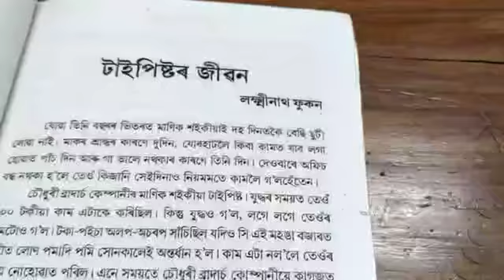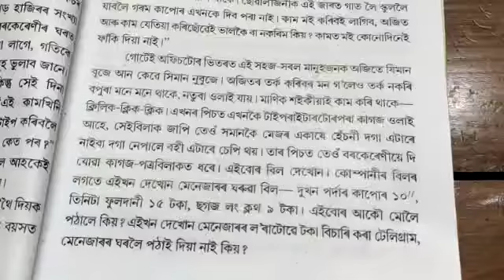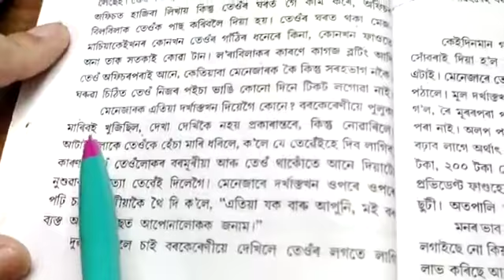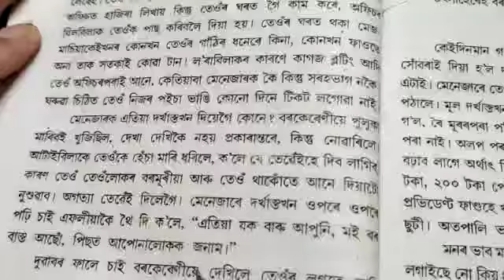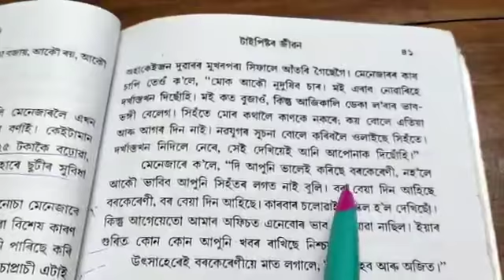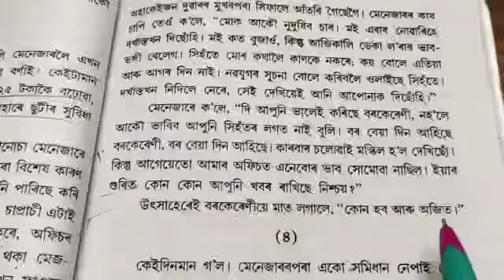Class X,Sub: Assamese ( E),পাঠ: টাইপিষ্টৰ জীৱন,(part 3), Page no.41-42